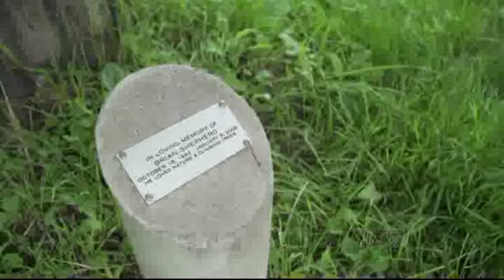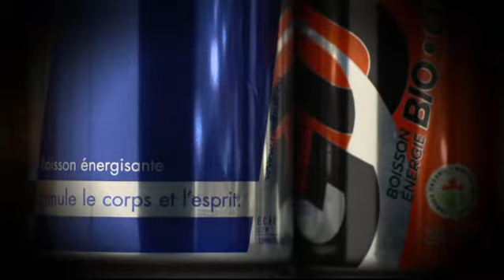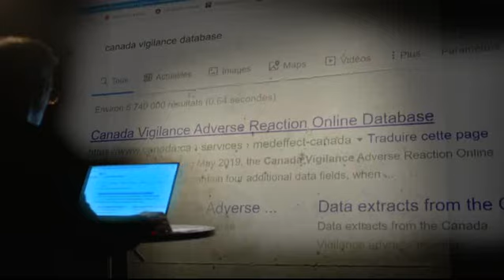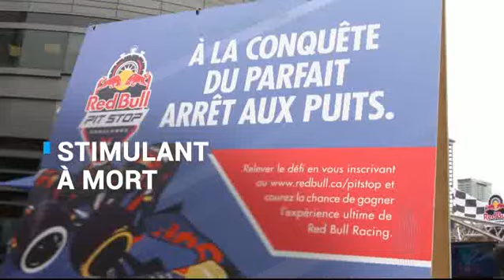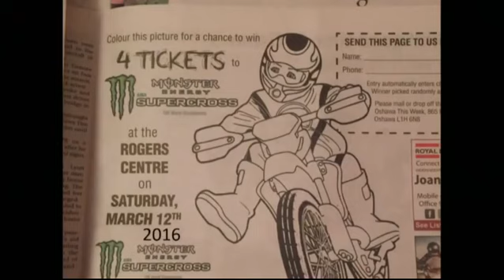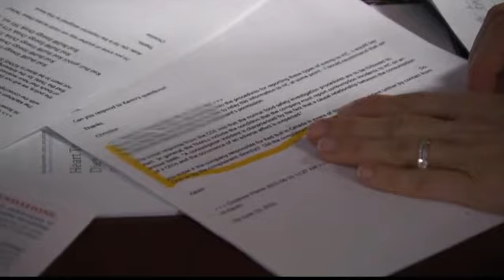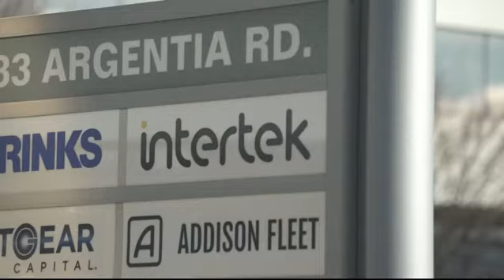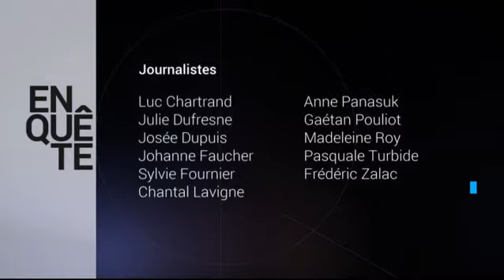Les boissons énergisantes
Entrevue avec le Dr Paul Poirier, cardiologue et Dr Patrice Brassard, chercheur, portant sur les boissons énergisantes et les effets sur le système cardiovasculaire. Ce reportage est une gracieuseté de l'émission Enquête de la télévision de Radio-Canada du 25 octobre 2019.